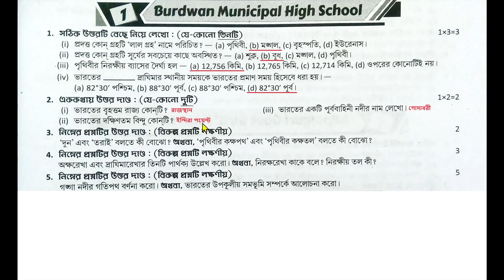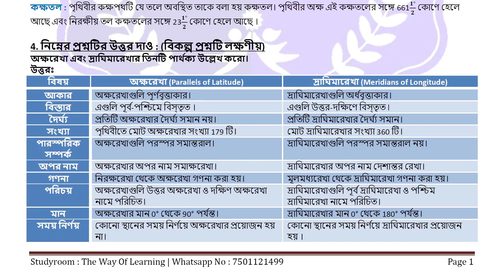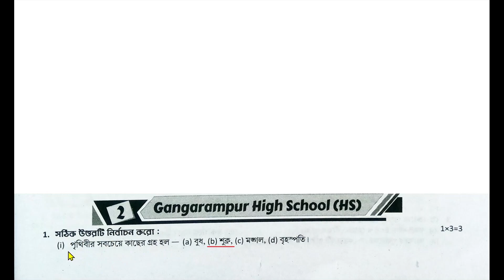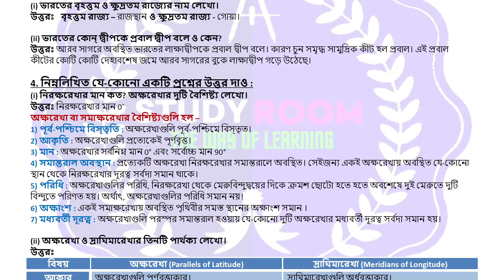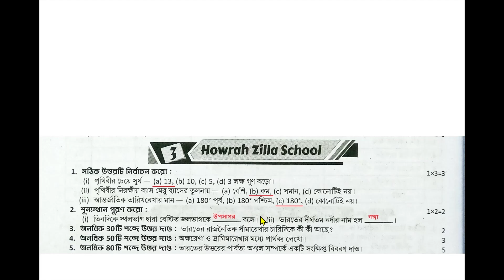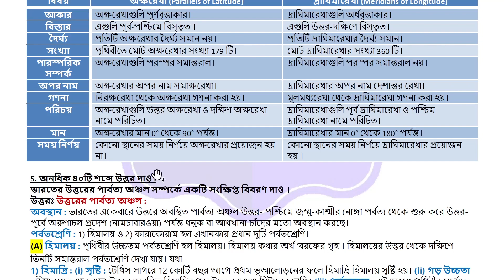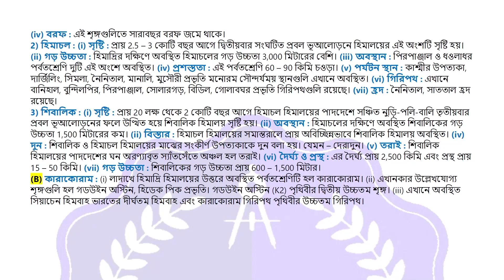class 6 ray o martin proshno bichitra | class 6 proshno bichitra 2024 geography 1st summative